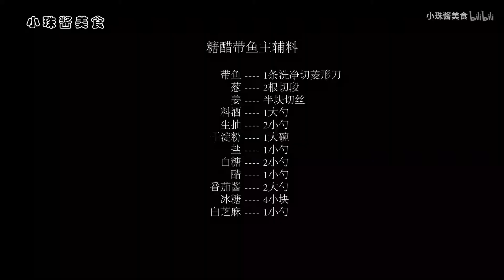上海大厨最拿手的糖醋带鱼，在家做也非常方便